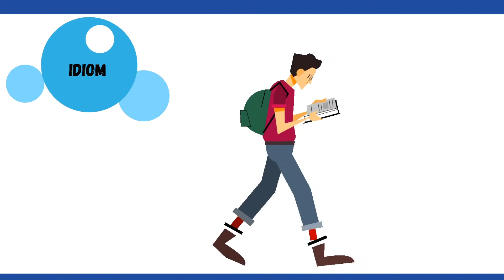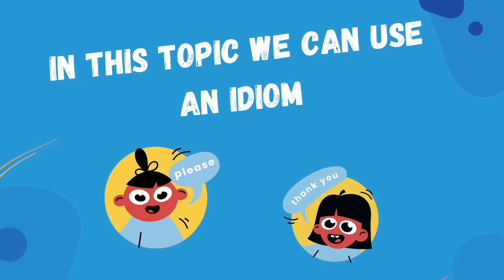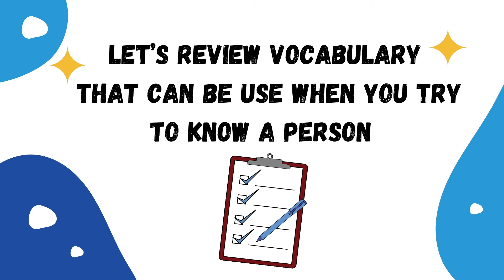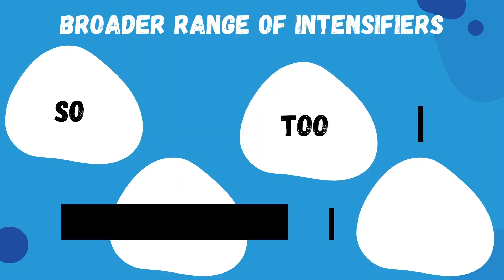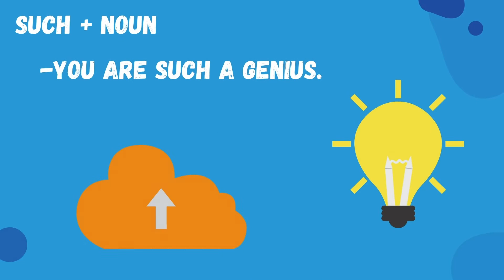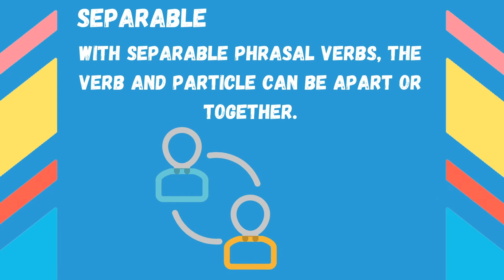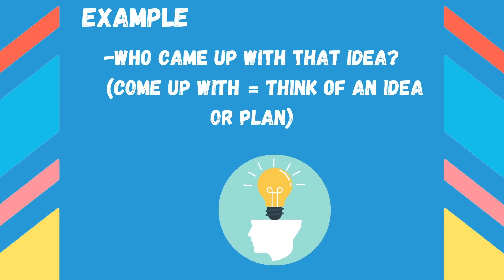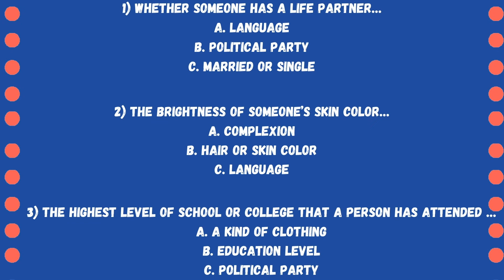Unit 3-Theme 4/Tenth Grade